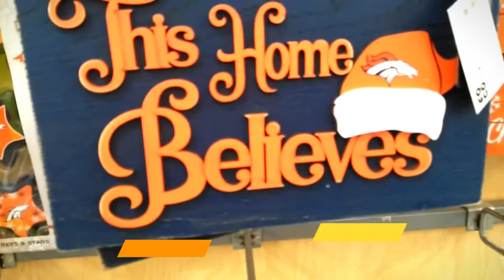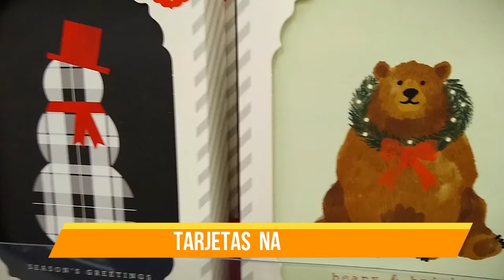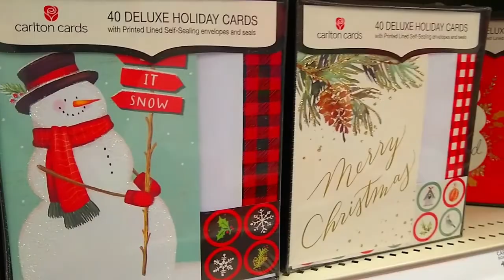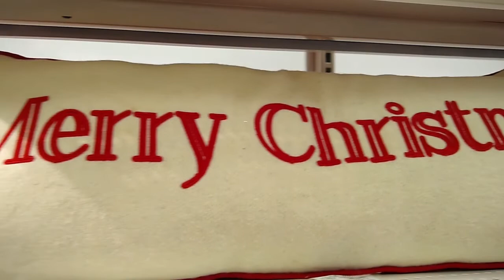TOUR TIENDAS CHRISTMAS 2020 🎄🎁 Winter Vlog #1 ❄️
Bienvenidos al Winter Vlog #1 ❄️
En este video haremos un Tour por las tiendas para ver la gran variedad de decoraciones y productos de la temporada de NAVIDAD 🎄🎁 Arbolitos, decoraciones, luces, cascanueces, ropa festiva, artículos curiosos y más! Si te gusta la Navidad, éste video tour... ¡Te encantará!

Musica en el video:
1- INTRO : 12 Days of Christmas (Instrumental) - Jingle Punks
2- Canon and Variation de Twin Musicom está sujeta a una licencia de Atribución 4.0 de Creative Commons.

3- Prizefighter - Norma Rockwell
4- Christmas Village - Aaron Kenny
5- Christmas Homecoming - Aaron Kenny
6- Deck the Halls (Instrumental) - Jingle Punks
7- Holly Dazed - RKVC
8- New Year - Bad Snacks